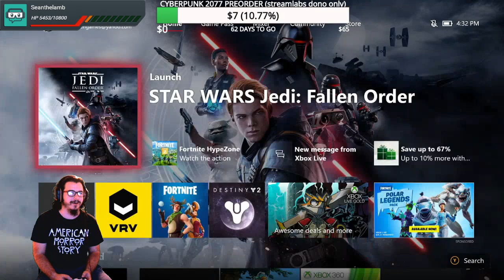LEGEND OF THE ORANGE SABER (star wars Jedi the fallen order) episode 4